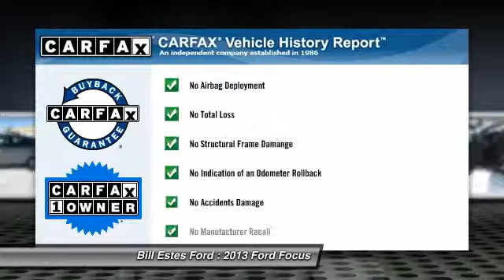2013 Ford Focus Brownsburg IN P1479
2013 Ford Focus SE

Looking for the right car? Today could be your lucky day. With 17135 miles, this Sterling Grey Metallic, 2013 Ford Focus equipped with Automatic transmission could be yours. Request more information and set up a test drive right away.